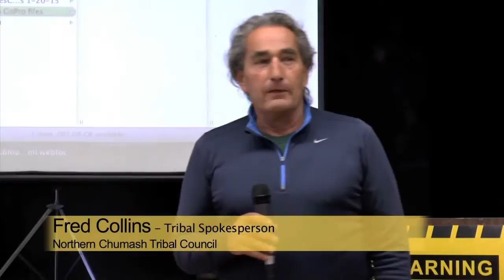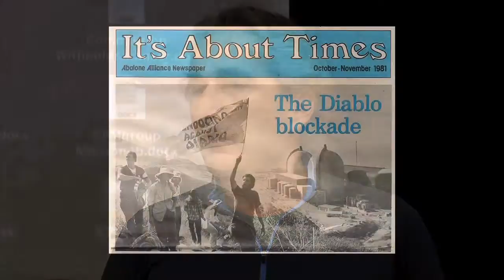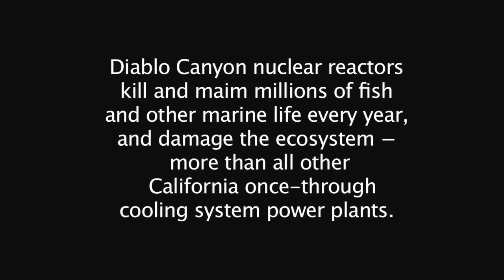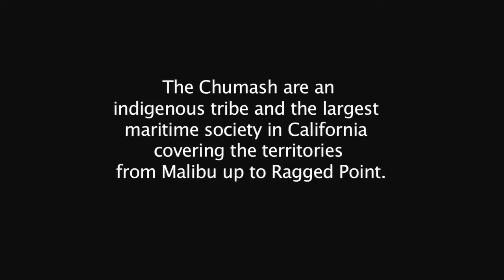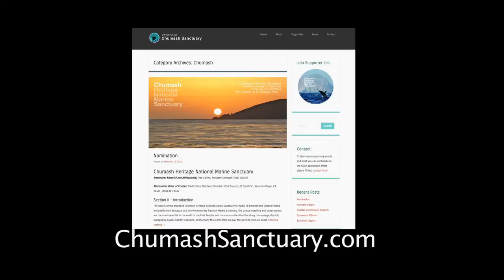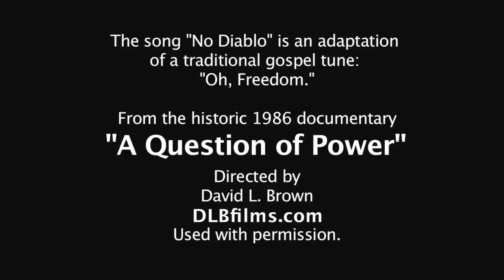How Diablo Canyon Got Its Name - Fred Collins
This is an excerpt from the Jan. 2015 National Conference on Shutting Down Diablo Canyon Nuclear Plant. Fred Collins, Tribal Spokesperson for the Northern Chumash Tribal Council, talks about the history and culture of his people, the impact of the Diablo Canyon nuclear plant on the regional environment, the Council's plans for a National Marine Sanctuary Area in the region and how Diablo Canyon got its name.
Appeals Court will hear case on cover-up of Diablo Canyon quake risks

Friends of the Earth petition says NRC illegally let PG&E alter nuclear plant’s license

[ See also: Landmark Federal Court Decision: Will It Speed Diablo Nuke’s Demise?
    By Harvey Wasserman | February 24, 2015 ]
WASHINGTON, D.C. – The U.S. Court of Appeals for the District of Columbia Circuit will hear, over the objection of Pacific Gas and Electric and the Nuclear Regulatory Commission, a case brought by Friends of the Earth alleging that the NRC illegally allowed PG&E to alter the Diablo Canyon nuclear plant’s license.
Friends of the Earth contends the NRC acted in secret, and in collusion with PG&E to hide Diablo Canyon’s vulnerability to earthquakes stronger than it was built to withstand. A decision in favor of Friends of the Earth could result in PG&E being forced to shut down the reactors, pending a public hearing to examine new earthquake risks at the plant.
The D.C. Circuit ruled late February 20 not to grant a motion by the NRC and PG&E to dismiss the case on procedural grounds. The judges instructed that the case should be heard on its merits.
“This is a big victory,” said Damon Moglen, senior strategic advisor for Friends of the Earth. “The public has a right to know what the NRC and PG&E won’t admit — hundreds of thousands of people are put at immediate risk by earthquake danger at Diablo Canyon. The evidence will show that the NRC and PG&E colluded to illegally change the terms of Diablo Canyon’s operating license, to cover up the fact that it cannot withstand a rupture of the larger, more powerful earthquake faults that have been discovered since the reactors were designed. This means the plant violates its operating license and must be shut down.”
Under federal law and NRC regulations, changing the way seismic risk or reactor durability is assessed at a nuclear plant requires a license amendment and attendant public adjudicatory hearing. Instead, in consultation with PG&E in 2013, the NRC inserted a secret revision to Diablo Canyon’s license, changing the scientific calculations for assessing earthquake risks and retroactively declaring the plant’s two reactors strong enough to withstand far more shaking than they were built to endure.
The secret revision of Diablo Canyon’s license was revealed in NRC documents made public in September 2014, when the agency rejected a dissenting appeal by the NRC’s own former senior resident inspector. The inspector, Dr. Michael Peck, concluded that Diablo Canyon was operating in violation of its license and should be shut down unless and until new seismic information was addressed.
“PG&E’s recent study revealed that the earthquake threat at Diablo Canyon, as measured by its original license, could be far greater than that for which the reactors were designed. So PG&E and the NRC secretly amended the license to relax the safety requirements,” said David Freeman, former head of the Tennessee Valley Authority, Los Angeles Department of Water and Power and the Sacramento Municipal Utility District and a special advisor to Friends of the Earth.
“This is not only illegal, it shows that PG&E has not really learned the lesson of San Bruno: that safety, not profits, must be its top priority,” said Freeman. “The risk of getting this wrong is the California version of Fukushima.”
Briefing at the U.S. Court of Appeals for the District of Columbia Circuit will likely be completed in the next few months and a ruling is expected later this year.

Helen Caldicott’s ‘Nuclear-Free Planet’ with Noam Chomsky and Other Great Minds

Will Ohioans Be Forced to Pay the Bill to Keep the Crumbling Davis-Besse Nuke Plant Alive?

Anti-Fracking and No Nukes Activists Join Forces Demanding Renewable Energy Revolution